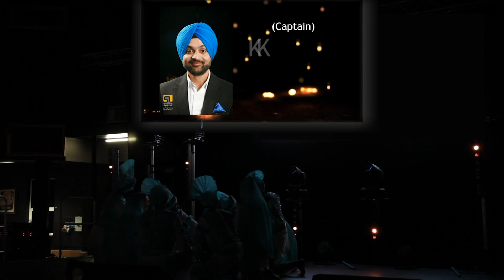Shamrock Bhangra | Diljit Dosanjh Mix | Dublin Diwali 2014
Shamrock Bhangra Group Performance at Dublin Diwali 2014 at Citywest Convention Centre, Citywest Hotel, Dublin 24.